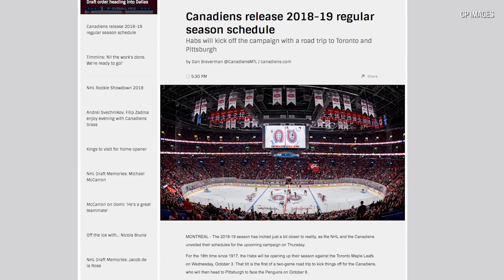NHL DRAFT PREVIEW: Analyzing the Montreal Canadiens’s top prospects, trades